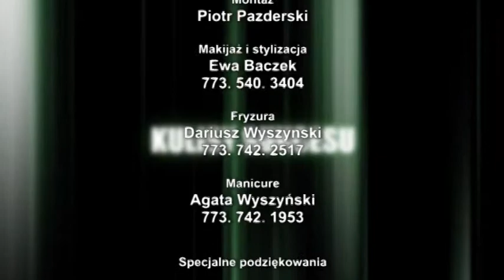Andrzej Fonfara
Andrzej Fonfara is a Polish professional boxer currently living in Chicago. He is current IBO Light Heavyweight World Champion.

Andrzej Fonfara -- polski bokser, aktualny mistrz świata IBO w wadze półciężkiej.